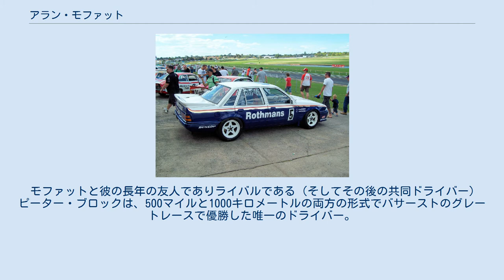アラン・モファット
アラン・ジョージ・モファット OBE (Allan george moffat 1939年11月10日ｰ ）は、オーストラリアのレーシングドライバー。
オーストラリアツーリングカー選手権で4勝、 サンダウン500で6勝、 バサースト500 / 1000 でモファットは1999年にV8スーパーカーの殿堂入り。
カナダ・サスカチュワン州 サスカトゥーン生まれ。
 モファットと彼の長年の友人でありライバルである（そしてその後の共同ドライバー） ピーター・ブロックは、500マイルと1000キロメートルの両方の形式でバサーストのグレートレースで優勝した唯一のドライバー。
 2018年10月、彼はオーストラリアのスポーツ殿堂入りを果たした。
 レイクサイドインターナショナルレースウェイのフォードボス302マスタングのアランモファット 1972年2月、サーファーズパラダイスインターナショナルレースウェイでのフォードファルコンGTHOフェーズIIIの作業中のモファット MoffatとIan Geogheganが1973 Hardie-Ferodo 1000で優勝したFord XA Falcon GTハードトップのレプリカ フォードXCファルコンハードトップグループCレースカー-モファット/ Ickx 1977ハーディフェロード1000レース優勝車（2番目に配置されたボンド/ハミルトンのチームカーをバックグラウンドで） 1982年のジェームズ・ハーディ1000でモファット/ベイカーが運転した1982年のマツダRX7グループCレースカーのレプリカ 1982年マツダRX7グループCレースカーのレプリカ ホールデンVLコモドールSSグループA 、アランモファット＆ジョンハーベイ、 1987年のモンツァ500の受賞者、Historic Sandown 2009で展示 フォードシエラRS500コスワースグループAレースカー-Moffat / Rouse / Tassin 1987 James Hardie 1000 （ キー ）（ 太字のレースのポールポジションを示す）（ イタリック体のレースの最速ラップタイムを示しています） （ キー ）（ 太字のレースのポールポジションを示す）（ イタリック体のレースの最速ラップタイムを示しています） （ キー ）（ 太字のレースのポールポジションを示す）（ イタリック体のレースの最速ラップタイムを示しています） † シリーズとポイントには登録されていない。